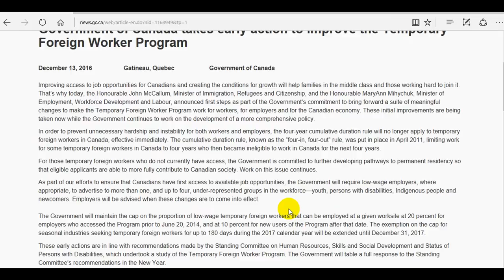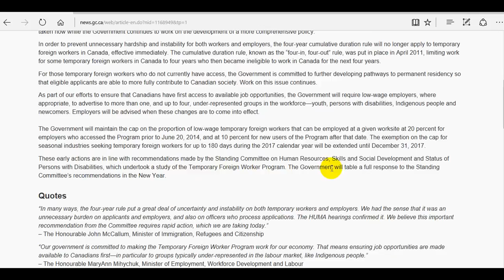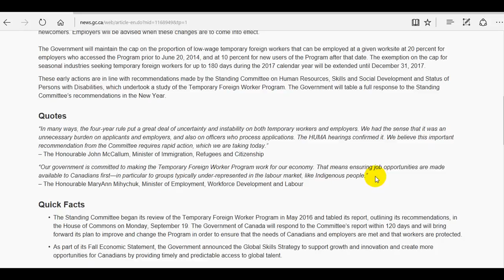Recent changes to the Temporary Foreign Worker Program (December 2016)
The "4 years in,  4 years out" rule under the Temporary Foreign Worker Program was eliminated!